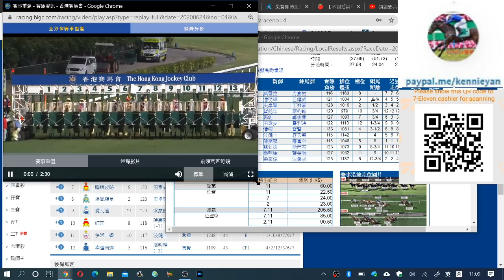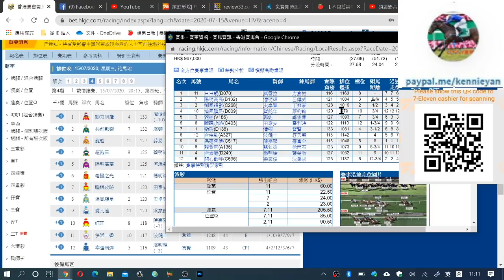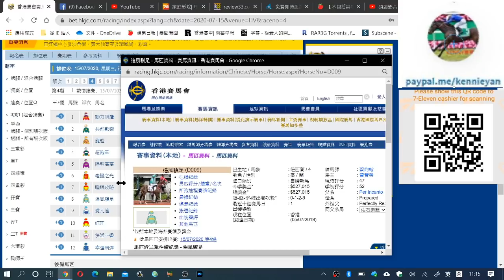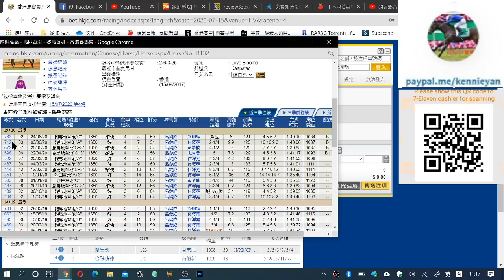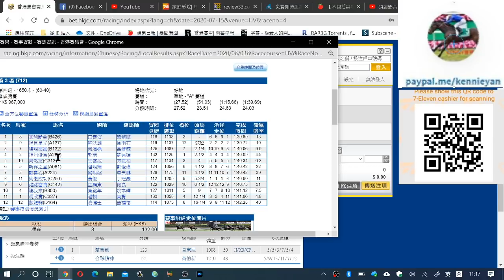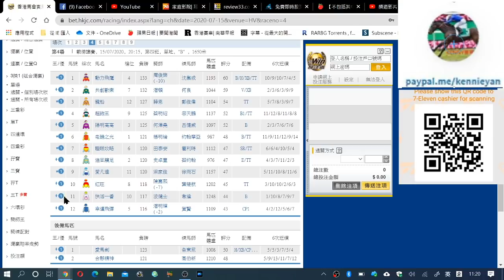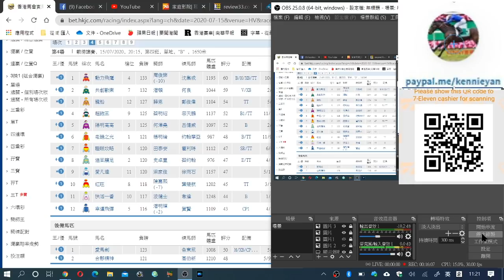香港賽馬貼士 7月15日R4選條件好轉馬 粵語 香港賽馬貼士 加入會員月費計劃 (市井喱民)